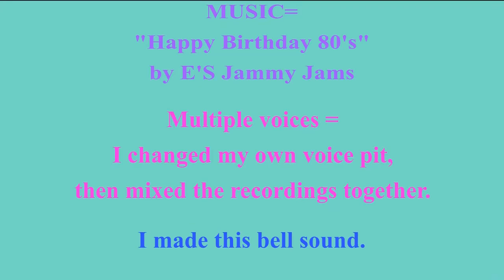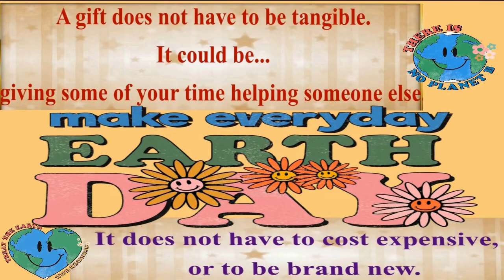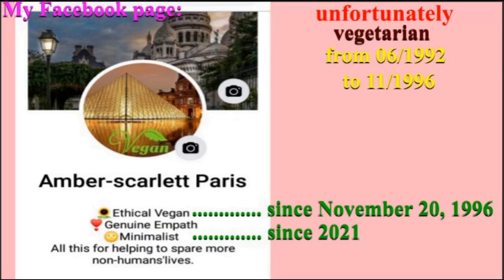2 VIDEOS (BIRTHDAY + BONUS) 🎂 HAPPY BIRTHDAY AISHA 🎈 (French Parisian Accent)